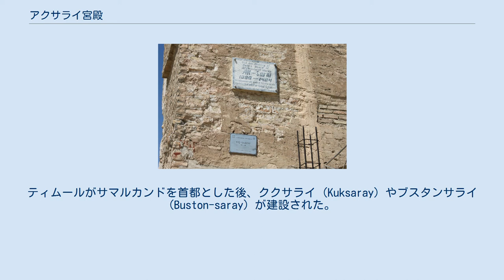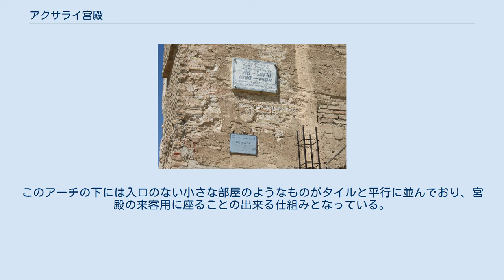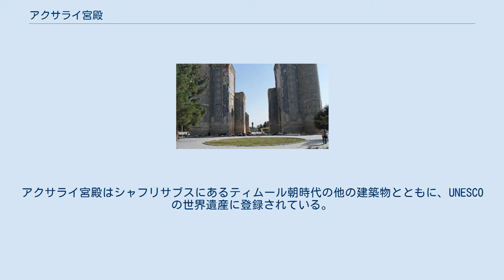アクサライ宮殿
塔に取り付けられた案内板 塔の装飾部分 塔の全体像 (奥に見えるのはティムール像) アクサライ宮殿 (アクサライきゅうでん、ウズベク語: Oq-Saroy saroyi、英語: Aqsaray Palace, Ak Sarai palace、白い宮殿を意味する) は、ウズベキスタン・シャフリサブスにある、ティムール朝時代にティムールが夏季に居住していた宮殿である。
 アクサライ宮殿はかつてのティムール朝の宮殿として知られている。
ティムールがサマルカンドを首都とした後、ククサライ (Kuksaray) やブスタンサライ (Buston-saray) が建設された。
しかし、ティムールがこれらサマルカンドの宮殿に滞在することは滅多になく、むしろサマルカンド以外の都市に建設された宮殿に滞在することを好んだ。
ティムールは自身の故郷であるケシュ (シャフリサブス) により大きな宮殿を建設することを望んでいた。
アクサライ宮殿の建設はマー・ワラー・アンナフルを制圧し実権を握った1380年に始まった。
 アクサライ宮殿は24年かけて建設されたが、この時点でティムールは死の直前であった。
宮殿は生活空間と公共の広場などを含む複数の中庭から成り立っている。
部屋には金の装飾が施され、宮殿の入口は色鮮やかなタイルで彩られている。
また、中庭は白い石版で舗装されている。
 宮殿の大きな特徴として、絵のように美しい、滝を使用した池がある。
池に使用されている水はタフタカラチャ峠 (Takhtakaracha Pass) を通って引き込んだものであった。
約300年前に破壊されたアクサライ宮殿の門は当時中央アジア最大であった。
残存しているアクサライ宮殿の建築物は2つの塔のみとなっている。
 宮殿の敷地面積は大きく、各々の中庭の大きさは縦が120-125m、横が240-250mとなっている。
残存している建築物の大きさから、建設当時の宮殿の高さは約70mと推定されている。
 1404年8月、スペインからティムール朝への使節団として派遣されたルイ・ゴンザレス・デ・クラビホはアクサライ宮殿の様子を以下のように記している。
 宮殿の非常に長く高い入場門には、左右ともレンガがアーチ状に並べられ、それぞれ異なるパターンで彩色が施されている。
このアーチの下には入口のない小さな部屋のようなものがタイルと平行に並んでおり、宮殿の来客用に座ることの出来る仕組みとなっている。
門を抜けるとすぐに、白い舗装された道と数多くの美術品が置かれた広大な中庭、広い池がある。
この中庭は3つの区画に分かれており、宮殿最大の面積を持つティムールの謁見の間に行くには非常に大きく高い、金と紺碧のタイルで装飾されたドアを通過する必要がある。
これらの装飾は非常に手が込んだものであり、ドアの中心より上の部分には太陽に向かう獅子の像が描かれている。
この獅子はティムールの紋章である。
 — ルイ・ゴンザレス・デ・クラビホ、 ウズベキスタンが独立を果たした年、宮殿の残存部分に関して修復作業が行われた。
アクサライ宮殿はシャフリサブスにあるティムール朝時代の他の建築物とともに、UNESCOの世界遺産に登録されている。